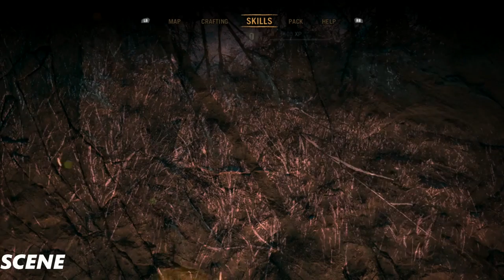Far Cry Primal Walkthrough PART1 - Path to Oros (1080p )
Far Cry Primal is an action-adventure video game developed by Ubisoft Montreal and published by Ubisoft. It was released for the PlayStation 4, Xbox One, and Microsoft Windows in 2016. Part of the Far Cry series, it is the first game set in the Stone Age. It revolves around the story of Takkar, who starts off as an unarmed hunter and rises to become the leader of a tribe.